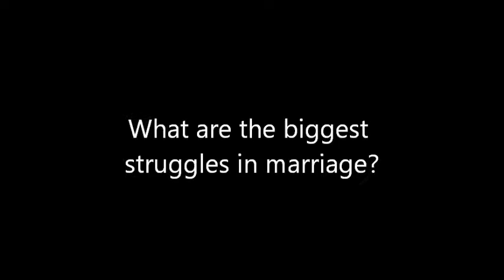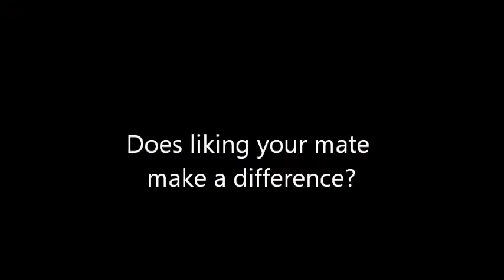PBP: Robin & Tamera: At First Sight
Talk with Robin & Tamera about love, life and marriage after close to 20 years.